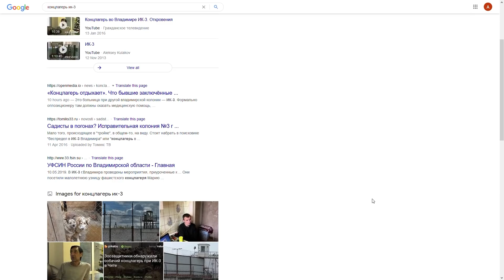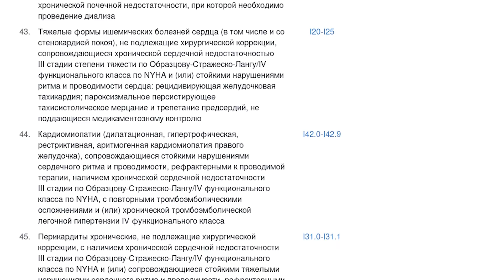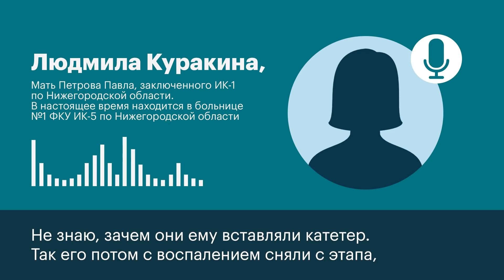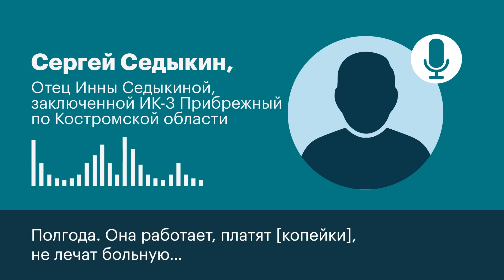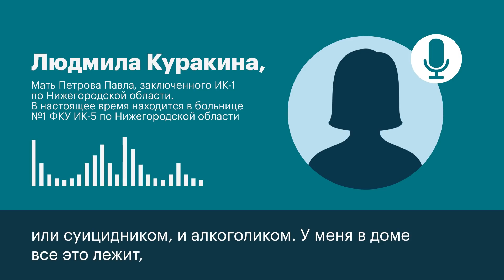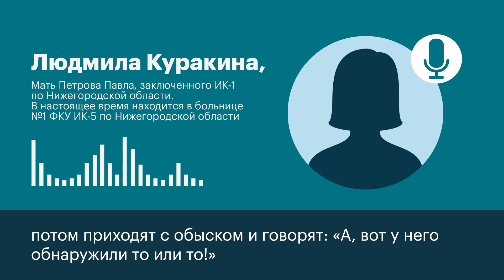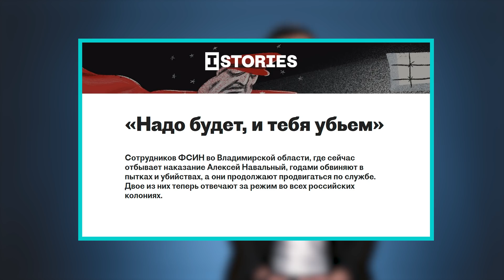«Это самый настоящий концлагерь»: истории тех, кто столкнулся с тюремной медициной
Изощренная пытка отсутствием медицинской помощи в колонии не была придумана специально для Алексея Навального — главного оппозиционера России и ярого противника Путина. Все гораздо хуже: это буквально реальность российских колоний, в которых люди лишаются здоровья из-за жестоких пыток и отсутствия медицины. Наша страна — лидер по количеству смертей и самоубийств среди заключенных; российские тюрьмы буквально подрывают здоровье людей и убивают их.

Руслан Шаведдинов поговорил о тюремной медицине и ее отсутствии с бывшими заключенными и родителями тех, кто прямо сейчас теряет здоровье за решеткой.